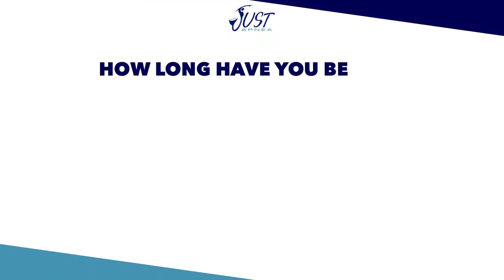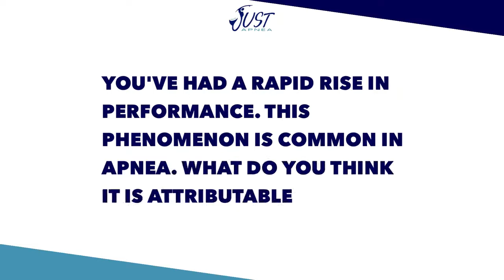Interview with William Joy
His performance has increased a lot in recent months and his swim is perfect. Will it set a new world record? Listen to the interview and find out more about him!
Thank you for yourt time!